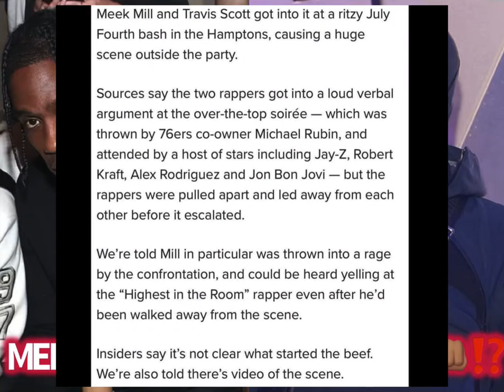Meek Mill & Travis Scott F!ght Caught On Camera‼️😱👊🏽 (Video Footage)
Meek Mill & Travis Scott F!g*t Caught On Camera‼️😱👊🏽 (Video Footage)